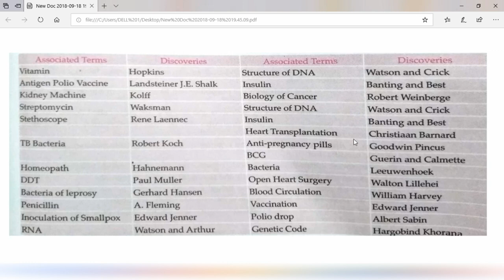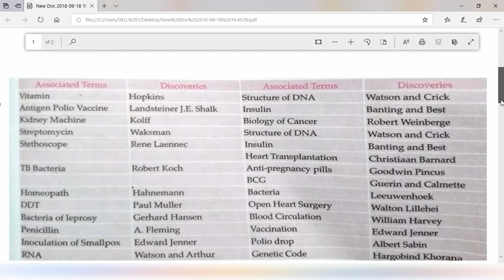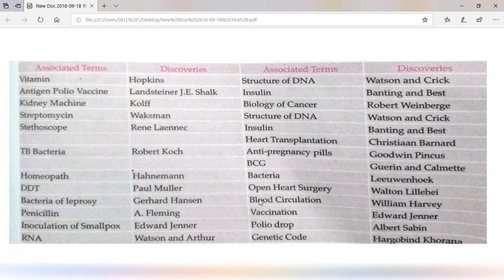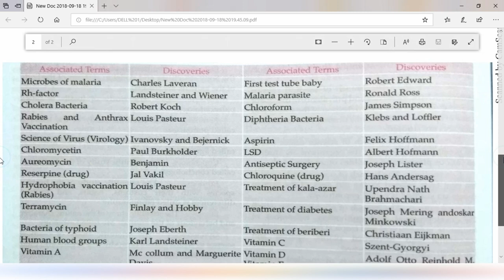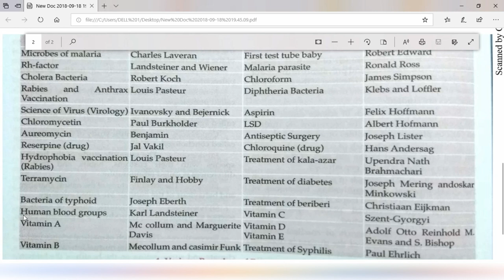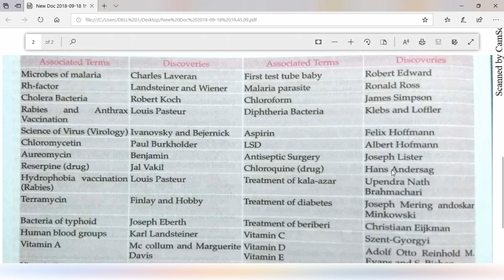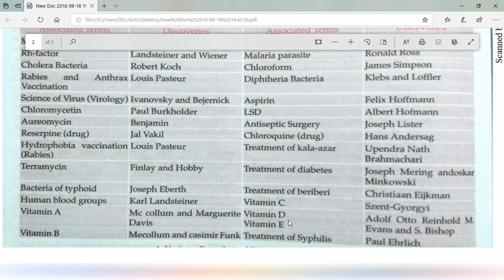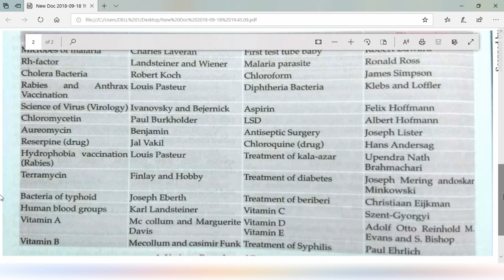G.K For WBP Constable 2018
This video will provide you all the important gk for wbp constable wb psc food inspector and other exams. This video is very helpful for all the aspirants of competitive exam.